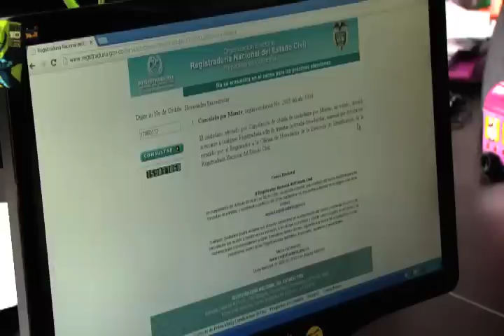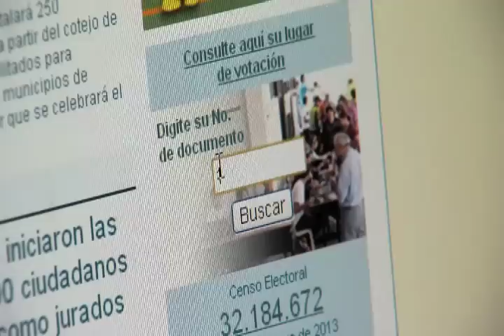2013 - Servicios Web